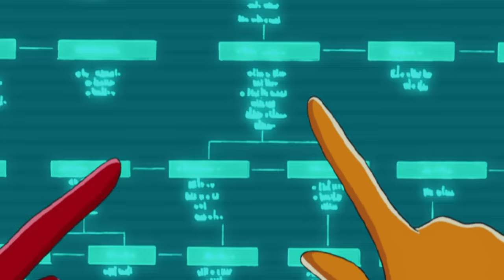الجاسوساتل Totally Spies! Season 2 - Episode 13| W.O.W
يبدو أن النساء العاديات في جميع أنحاء أمريكا يستمرون في الهائج ويهاجمون الرجال والنساء غير المتأثرات. تبين أن جميع الهائجين هم من نسل الأخوات ، وهي نقابة من النساء المحاربات اللواتي يعتزمن القضاء على جميع الرجال والنساء الأدنى.

مرحبًا بك في Totally Spies! عربي